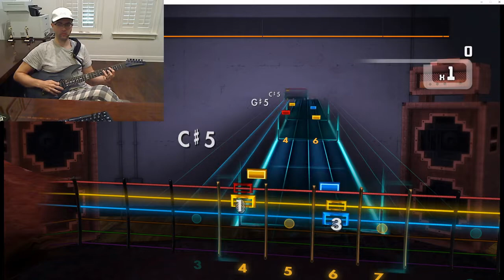Rocksmith - "Got My Mind Set On You" - George Harrison - HSA 100%